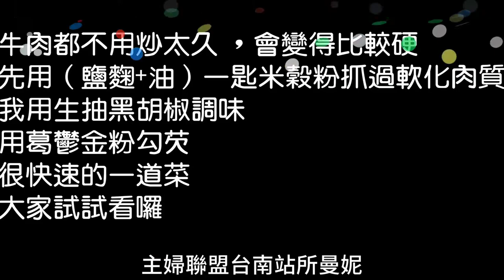用（米穀粉+葛鬱金粉 ）做的滑蛋牛肉#台灣牛#牛肉絲#鹽麴#生抽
台灣牛～牛肉絲
很多料理可以做。
蔥爆，滑蛋牛都很快速又好吃

記得牛肉不要煮太久，肉質會變硬

在這裡我先用（鹽麴＋生抽＋黑胡椒＋油＋米穀粉）醃製一小時
一般都過熱油，讓牛肉絲不易變硬

我用的方式是過熱水，味道跟過油來比會差一點
這是必然的

勾芡我用葛鬱金粉。

所以你也可以選擇用過油的方式喔～

來看影片吧！